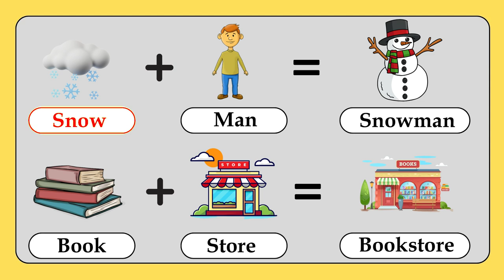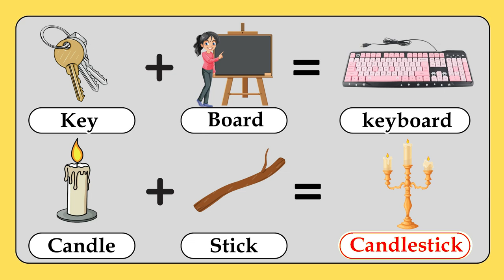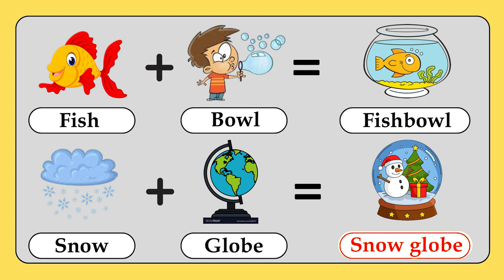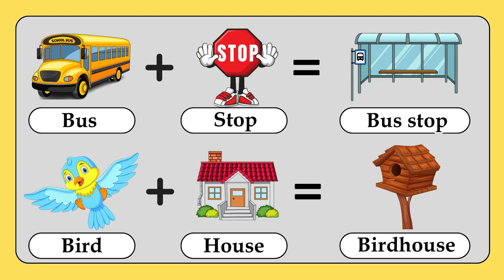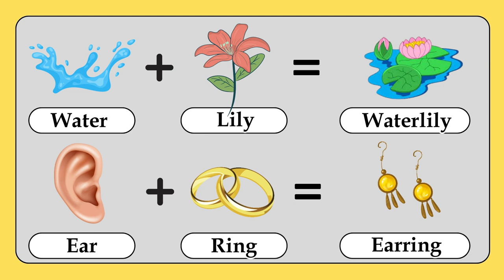50+Compound Noun with Photo | English Grammer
50+ Compound Noun with Photo | English Grammer

A compound noun is a type of noun that is formed by combining two or more words. The words can be combined in a variety of ways, including:

Hyphenated: These compound nouns are written with a hyphen between the words, such as "son-in-law" and "mother-in-law".
Closed-up: These compound nouns are written as one word, such as "bedroom" and "mailbox".
Open: These compound nouns are written as two separate words, but they are still considered to be one noun, such as "soccer ball" and "basketball".
Compound nouns can be formed from a variety of parts of speech, including:

Nouns and nouns: "doorbell"
Adjectives and nouns: "sunflower"
Verbs and nouns: "doghouse"
Prepositions and nouns: "stairway"
Adverbs and nouns: "fireman"
Numbers and nouns: "two-year-old"
Compound nouns are a common part of the English language, and they can be used to create more specific and descriptive names for things.

Our Video can help you with-

Voice: AI Generated